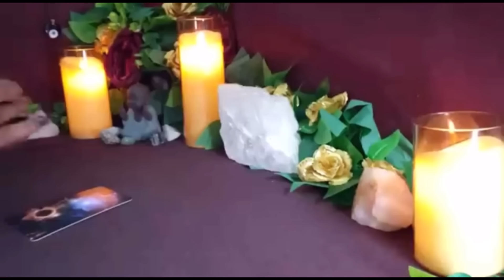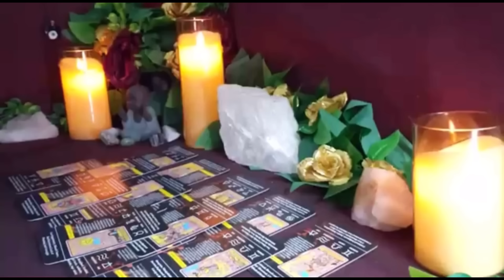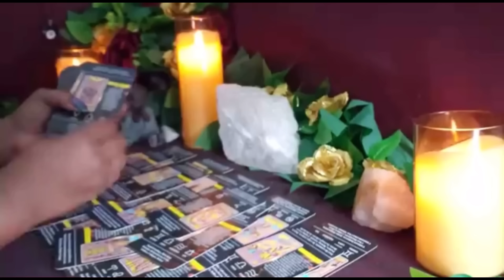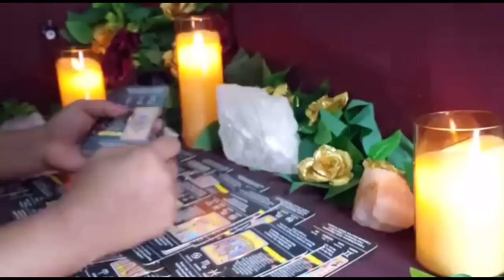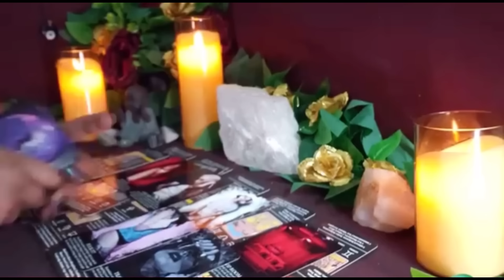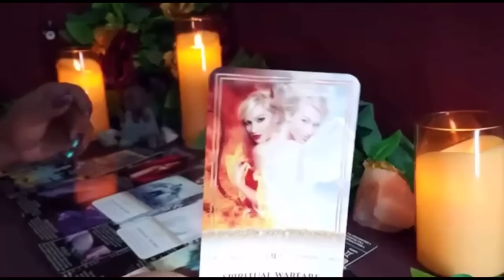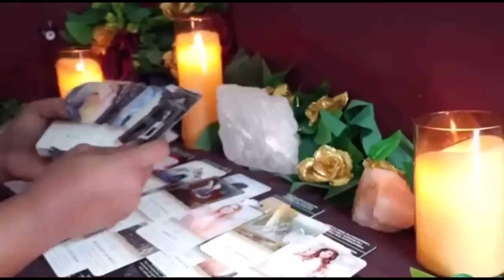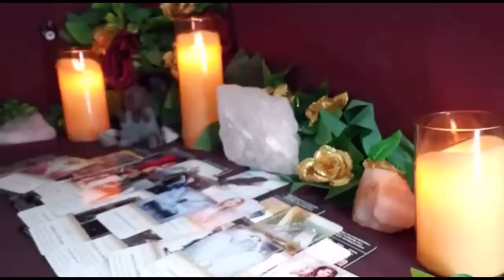🤯 what they thought would brake you only made you stronger..tarot reading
All zodiac signs tarot card reading Scorpio Leo Cancer Gemini Aries Sagittarius Capricorn Virgo Taurus Libra Aquarius Pisces￼